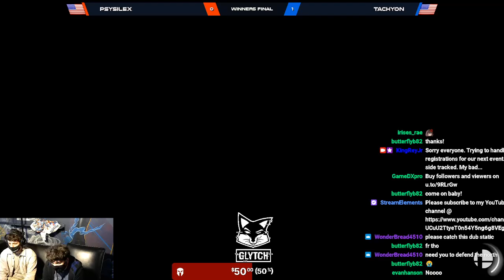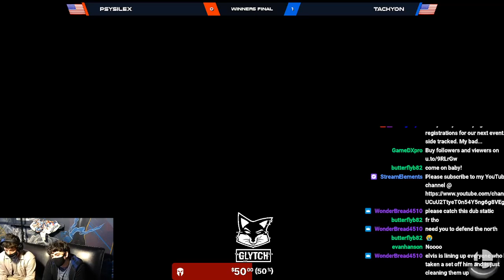Bn'B Monthly 1/15/22 WF